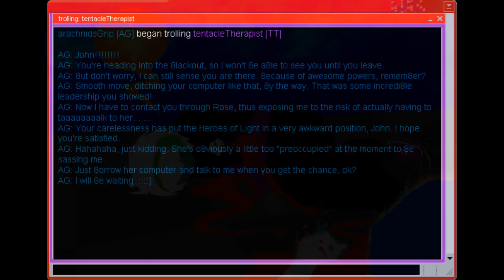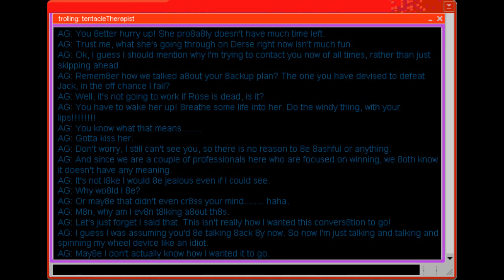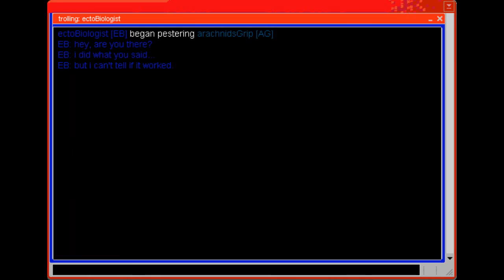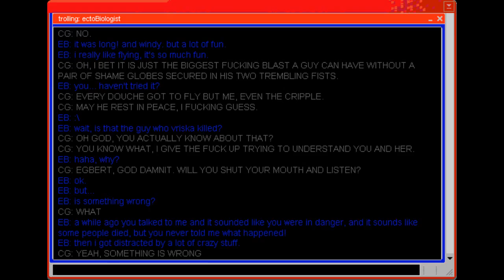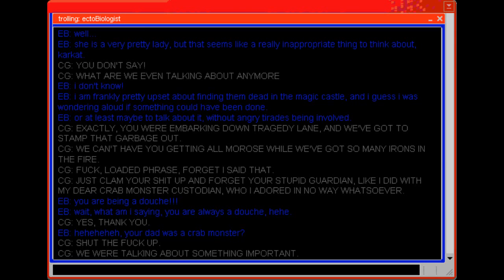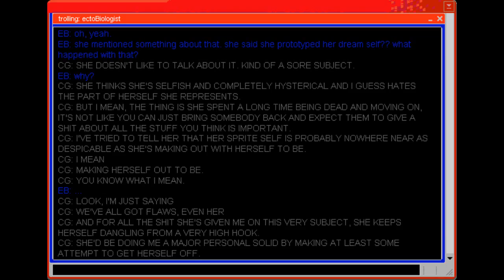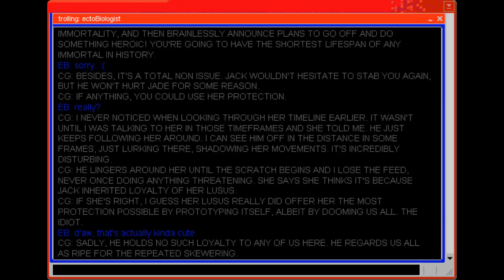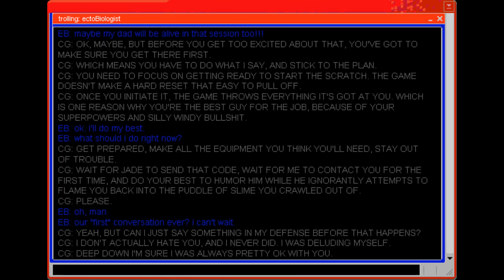Let's Read Homestuck - Act 5 (Act 2) - Part 36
Today, dear viewers, I regret to say we have a video filled with romantic impropriety of the most disgusting kind. Lucky for those of you who find no enjoyment in kissing, you'll find the rest of the video contains enough wanton violence and destruction to make up for it.

Music Credits (All songs can be found unless a specific link is given)

Game Over (Erick "Jit" Scheele, One Year Older)
Resurrection (Brad "Avinoch" Griffin, SBURB OST)
Candles and Clockwork (Tyler Dever and Alexander Rosetti, Homestuck Vol. 9)
Elegy for a Thief -Dreamscape- (William "WMM" Ascenzo, Land of Fans and Music 2)
Three's a Crowd (Thomas Ferkol arrg. Robert J! Lake, Homestuck Vol. 9)
Noirscape (A Lunatic's Daydream ft. various, Homestuck Vol. 9)
Calamity (Michael Guy Bowman, Homestuck Vol. 8)
Check the Chequered Castle (Veritas Unae, SBURB OST)
Drolls and Dignitaries (konec0, SBURB OST)
Skaian Shrapnel (Erik "Jit" Scheel, One Year Older)